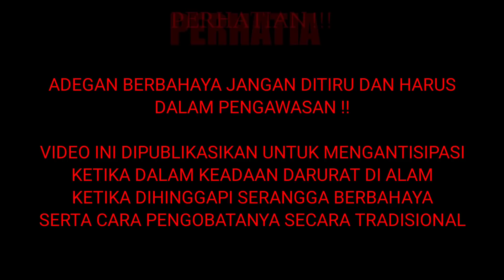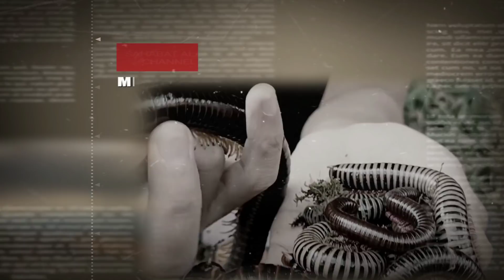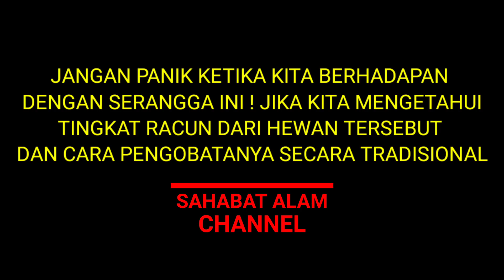MANDI RATUSAN KALAJENGKING BESAR! DAN CARA PENGOBATANNYA SECARA TRADISIONAL DAERAH!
PERINGATAN KERAS!
KEGIATAN BERBAHAYA INI TIDAK UNTUK DILAKUKAN DAN DITIRU OLEH SIAPAPUN DAN DIMANAPUN! KARENA KAMI SUDAH MEMPERSIAPKAN TIM MEDIS DAN ALAT ALAT KETIKA ADA HAL HAL YANG TIDAK DIINGINKAN!
TUJUAN DARI VIDEO INI ADALAH!
TIDAK SEMUA JENIS KALAJENGKING BISA MEMBUNUH MANUSIA,JADI JANGANLAH PANIK KETIKA TERSENGAT KALAJENGKING YANG ADA DIDALAM VIDEO INI,SERTA PENGOBATANNYA SECARA TRADISIONAL VERSI DIKAMPUNG SAYA!

salam sahabat alam! video kali ini saya kembali berpetualang menyisiri hutan Pinus yang memang masih banyak dihuni oleh berbagai jenis serangga dan hewan hewan lainnya, nah kebetulan diperjalanan saya menemukan kalajengking atau kalau di daerah saya disebut dengan langit, nah si langit ini adalah hewan yang ditakuti oleh warga sekitar mengingat warga belum mengetahui jenis jenis serangga mana yang berbahaya dan tidak berbahaya, apalagi warga menganggap ketika tersengat oleh si kalajengking ini Kan berakibat fatal bahkan bisa sampai meninggal dunia, disini saya tertarik untuk menginformasikannya bahwasannya serangga satu ini tidak sampai membunuh manusia ketika tersengatnya, ada beberapa jenis kalajengking yang memang sangat berbahaya dan mematikan tapi itu bukan berada dan berasal dari daerah kita ini, maka dari itu tidak usah panik ketika tersengat oleh kalajengking yang ada didaerah kita, kembali saya ingatkan kegiatan ini tidak untuk ditiru dan dilakukan oleh siapapun serta DIMANAPUN ,,karena kami sudah menyiapkan tim medis dan alat alat ketika ada hal hal yang tidak diinginkan, cara pengobatannya ada 2 versi yakni versi tradisional dan modern, kita akan buktikan pengobatannya divideo kali ini!

ENJOYY!

PERHATIAN!